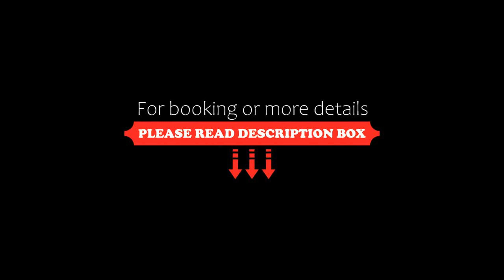The Suite Playa Blanca, Playa Blanca, Panama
About Property:
You're eligible for a Genius discount at The Suite Playa Blanca! To save at this property, all you have to do is sign in.
Situated in Playa Blanca, 200 m from Farallon Beach, The Suite Playa Blanca features accommodation with a restaurant, free private parking, an outdoor swimming pool and a bar. Each accommodation at the 4-star resort has pool views, and guests can enjoy access to a garden and to a private beach area. The accommodation provides a 24-hour front desk, airport transfer...
Property Type: Resort
Address: Towncenter Suites Playa Blanca, Playa Blanca, Panama
Searching For
1. The Suite Playa Blanca - Playa Blanca - Panama
2. The Suite Playa Blanca - Playa Blanca - Panama Address
3. The Suite Playa Blanca - Playa Blanca - Panama Rooms
4. The Suite Playa Blanca - Playa Blanca - Panama Amenities
5. The Suite Playa Blanca - Playa Blanca - Panama Offers and Deals
Audio Credit:
Track Title: Subway Dreams
Artist: Dan Henig